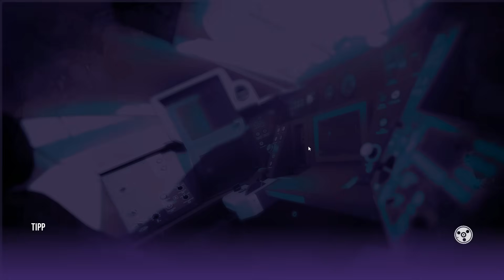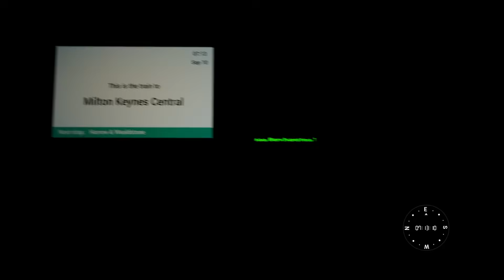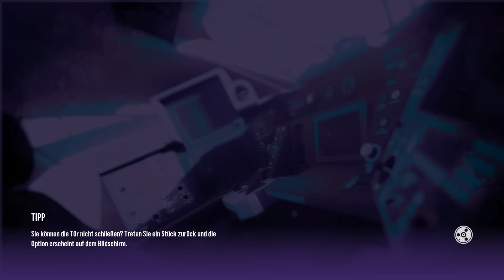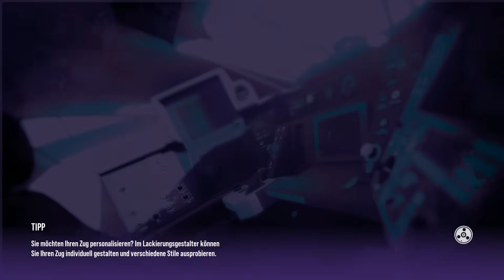Train Sim World 5 | ZUGBEGLEITER | PERFORMANCE VERBESSERN? | WCML | USA | TSW 5 | Gameplay [Deutsch]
Train Sim World 5 Gameplay Zugbegleiter WCML und USA TSW 5

00:00 Intro
00:35 Performance verbessern?
04:55 WCML London Euston
06:28 Zugbegleiter Modus
24:36 San Bernadino Line
29:55 Route Hopping Cajon Pass
32:00 Fazit: Lohnt sich TSW 5?

Spielname:  Train Sim World 5
Genre:          Simulation